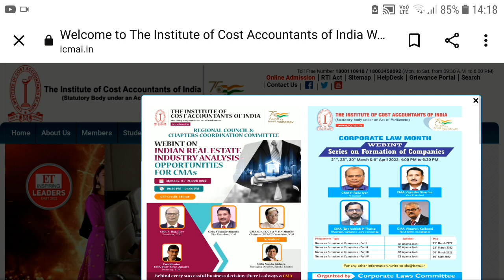ICMAI BREAKING EXPECTED Date Regarding Verification Of Result Very IMP For All June 2022 Students